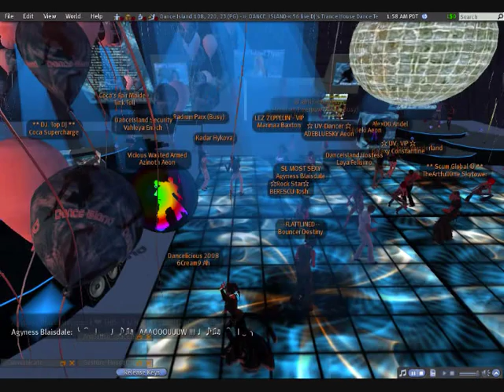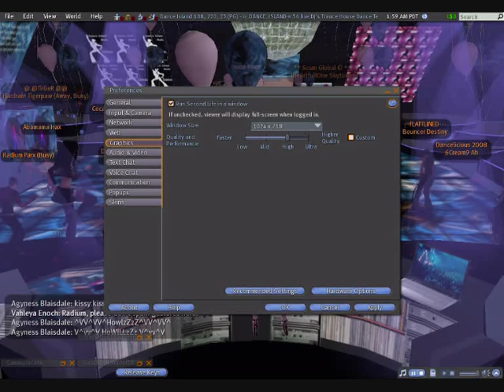Dj Coca Supercharge @ Dance Islands 1st Birthday Part 1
Here i am DJing at Dance Islands First Birthday party. Being streamed live on the Radio also.

Track listing;

1.Heveans Cry - Til Tears Do Us Part (Yoji Biomehanika Remix)

2.Lisa Lashes - What Can You Do 4 Me? (Haslam & Guyver's TidyTwo Remix)

3.Breather - Come On (Euphony Remix)